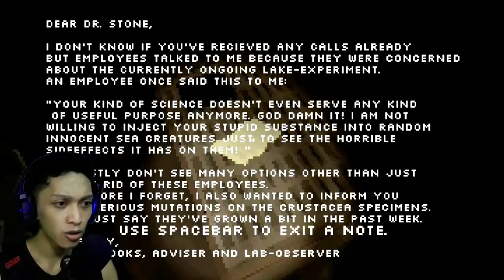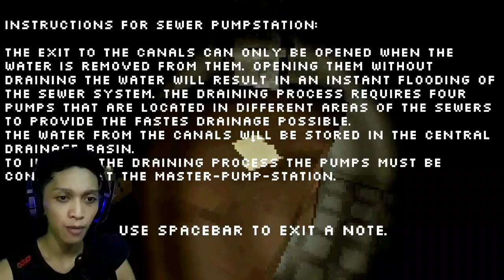Malapit na matapos!!! | THE SILENT HOUSE - part 8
THE SILENT HOUSE PART 8

join to my facebook fan page
(JAMES ROBIN Q. GUIRRE FANS GROUP)
and also like my facebook page
(Hiyooow idols)

- comedy | funny | scary | horror | creepy
- mobile | android | phone | pc

THUMBNAIL MADE BY:
Maico PH

And also check this out
ETO YUNG GUMAWA NG OUTRO AND REVAMP KO